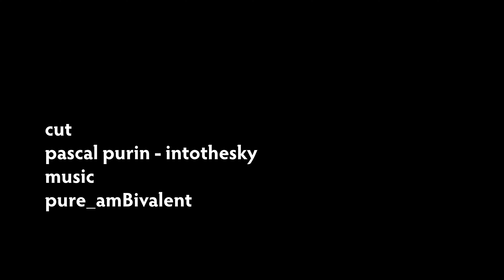Mike Küng groundhandlingsession Tenerife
During a fotoshooting trip to Tenerife, Mike couldn´t resist to play with his Beat light in this stunning landscape!